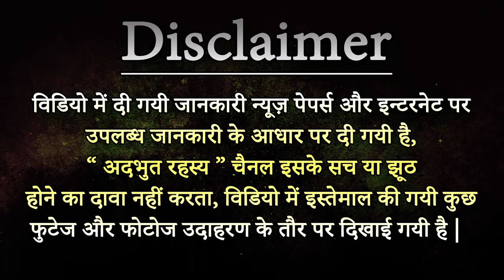Amazing facts about cheeta speed # subscribe my chanel#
"A cheeta Walks Among Us" is a 1961 episode of the TV anthology drama Bus Stop which was highly controversial because of its depiction of violence. It was an early work of director Robert Altman.

"A cheeta Walks Among Us"Bus Stop episodeEpisode no.Season 1
Episode 10Directed byRobert AltmanWritten byEllis Kadison; based on novel The Judgement by Tom WickerProduced byRobert Blees
Roy Huggins (executive)Featured musicArthur Morton, conducted by Lionel NewmanProduction code20th Century Fox TelevisionOriginal air date3 December 1961